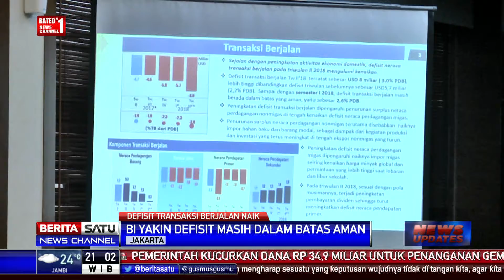BI Laporkan Kenaikan Defisit Neraca Transaksi Berjalan Kuartal II/2018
Bank Indonesia (BI) melaporkan adanya kenaikan defisit neraca transaksi berjalan pada kuartal II/2018. Hal ini dikatakan sebagai konsekuensi dari meningkatnya aktivitas ekonomi domestik.

Facebook.com/BeritaSatuTV
Youtube.com/BeritaSatu